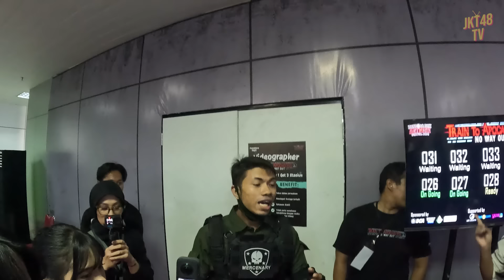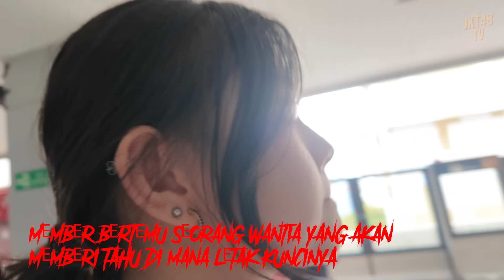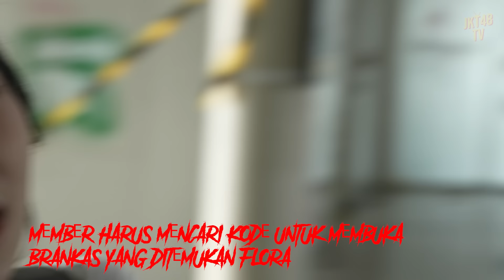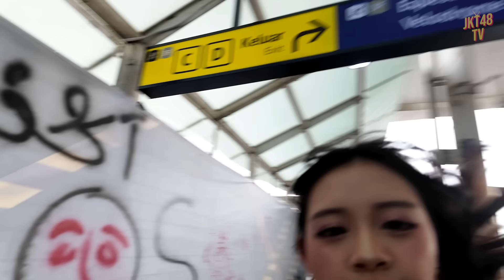[CEKIDOT] JKT48 VS ZOMBIE! SIAPA YANG MENANG?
Kira-kira apa bisa mereka melawan semua zombie tersembunyi itu? 🧟 Siapin diri kamu buat terkaget-kaget bareng para member ya! 🔥